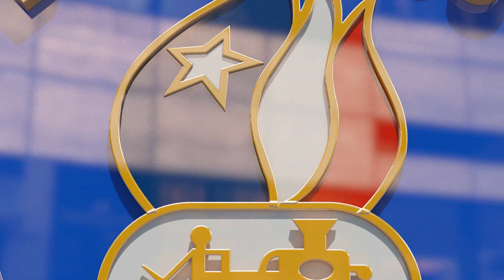Saludo del Presidente Nacional de Bomberos de Chile Raúl Bustos al Cuerpo de Bomberos de Rancagua